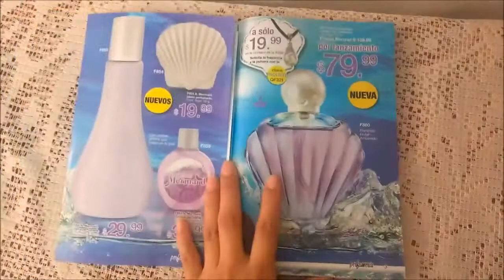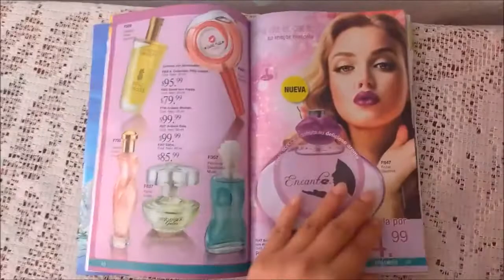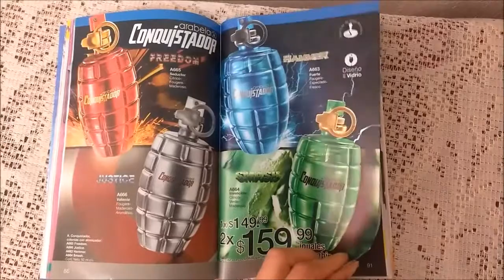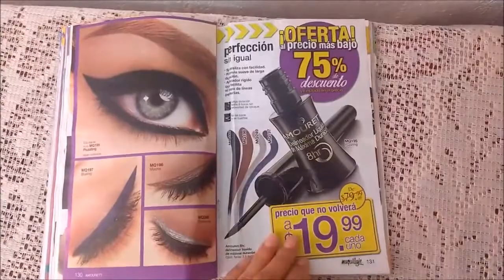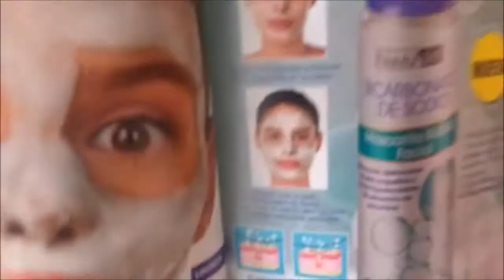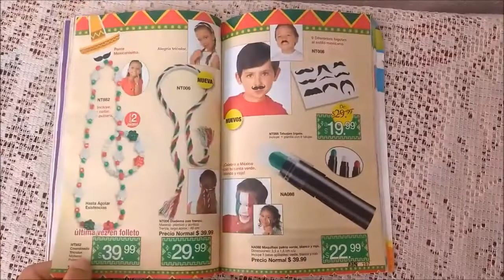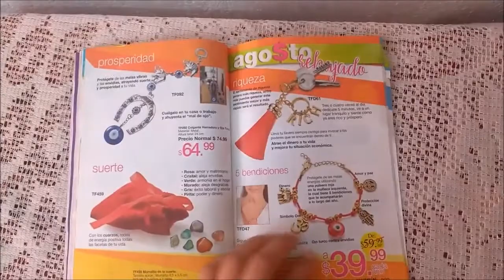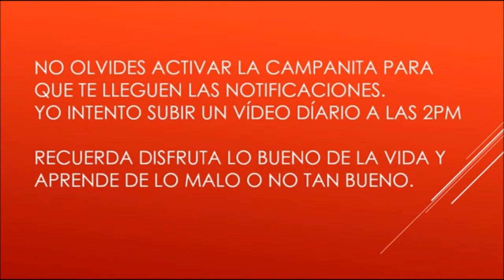Arabela c18 México 2017